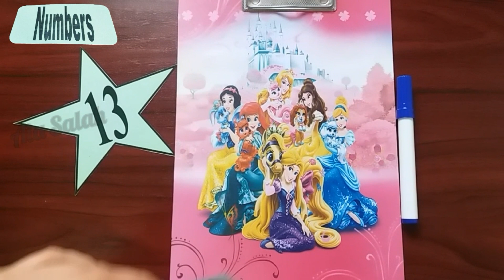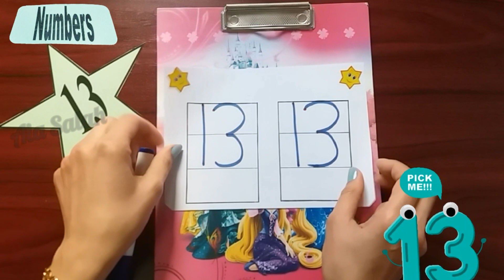شرح رقم 13 | تعليم الأرقام الإنجليزية للأطفال | "English lesson "Number thirteen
How many apples I have? THIRTEEN